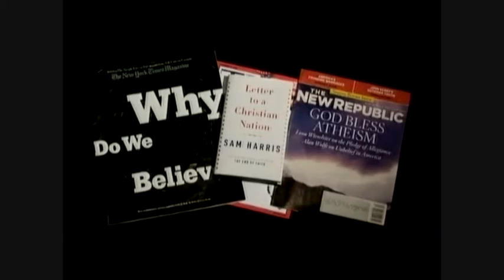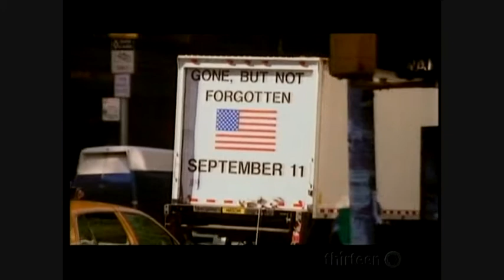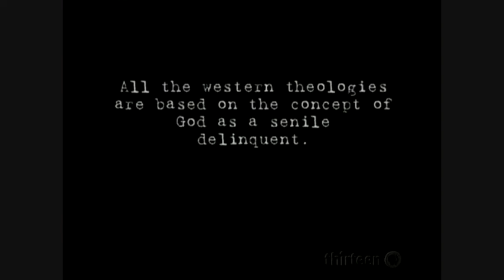Atheism, A Brief History of Disbelief: I. Shadows of Doubt (1 of 4)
Atheism: A Rough History of Disbelief -- known in the United States as A Brief History of Disbelief -- is a 2004 television documentary series written and presented by Jonathan Miller for the BBC and tracing the history of atheism. It was first shown on BBC Four and was repeated on BBC Two. It was first shown in the U.S. on PBS in 2007.
The series includes extracts from interviews with various academic luminaries including Arthur Miller, Richard Dawkins, Steve Weinberg, Colin McGinn, Denys Turner, Pascal Boyer and Daniel Dennett. The series also includes many quotations from the works of atheists, agnostics and deists, all read by Bernard Hill.

Part I - Shadows of Doubt Jonathan Miller visits the absent Twin Towers to consider the religious implications of 9/11 and meets Arthur Miller and the philosopher Colin McGinn. He searches for evidence of the first 'unbelievers' in Ancient Greece and examines some of the modern theories around why people have always tended to believe in mythology and magic.